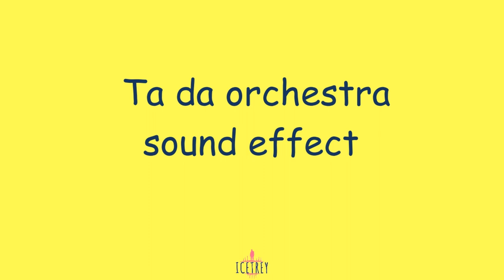Ta da orchestra sound effect